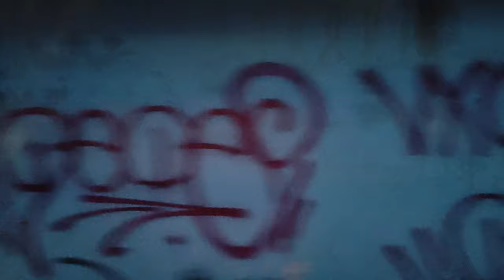Linia W (Zjazd Do Zajezdni) - Wagon K+4ND #403-1+#1811 (Tramwaje Warszawskie)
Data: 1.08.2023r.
0:00 Wjazd tramwaju na pętle Cmentarz Wolski
0:20 Nagranie z tyłu wagonu doczepnego 4ND ( Cmentarz Wolski - Dworzec Centralny )
24:43 Nagranie z prawej strony Wagonu K
43:38 Odjazd tramwaju na teren zajezdni
Kierunek: Woronicza ( Zajezdnia Mokotów )
Przystanki:
Cmentarz Wolski 05
Sowińskiego 01
Reduta Wolska 05
Elekcyjna 03
PKP Wola ( Wolska ) 03
Sokołowska 03
Metro Płocka 03
Rogalińska 03 N/Ż
Szpital Wolski 05 N/Ż
Karolkowa 03 N/Ż
Rondo Daszyńskiego 07 N/Ż
Norblin 03 N/Ż
Rondo ONZ 03 N/Ż
Dworzec Centralny 09 N/Ż
Koszykowa 03 N/Ż
Nowowiejska 03 N/Ż
GUS 03 N/Ż
Biblioteka Narodowa 03 N/Ż
Metro Pole Mokotowskie 03 N/Ż
Kielecka 01 N/Ż
Rakowiecka - Sanktuarium 03 N/Ż
Kulskiego 03 N/Ż
Wołoska - Szpital 03 N/Ż
Wołoska 03 N/Ż
Woronicza 10